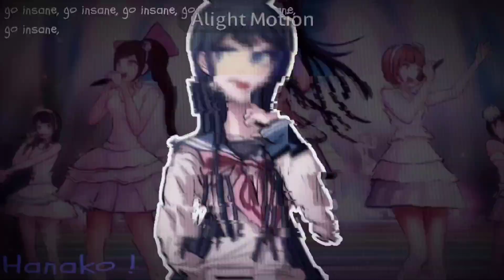Abnormality dancin' girl - Sayaka maizono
Song made by : @Guchiry

Song remix made by : @ma_ni_ka_

Apps 》 alight motion ( free ) , ibis paint x ( free ) , capcut ( Pro )

:3